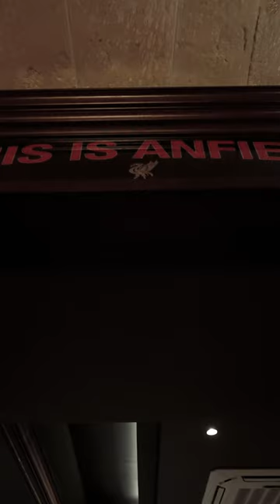Peter Beardsley | Official Teaser Trailer | 1st December 2023